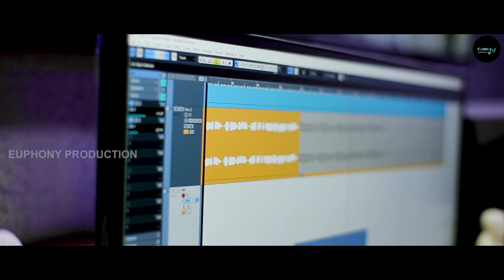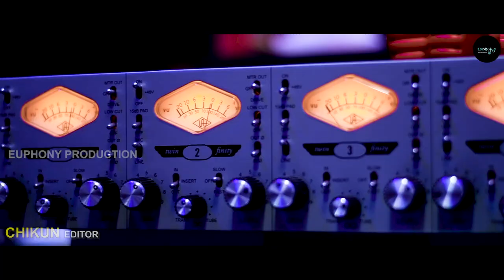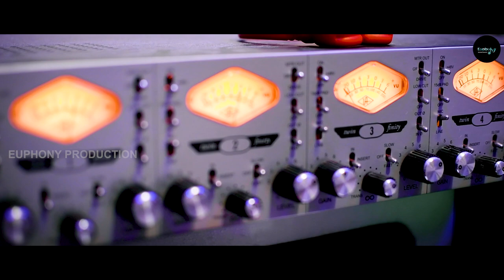মন একবার হরিবল ।।MON EKBAR HARI BOL ।। TRAILOKYANATH ।। KSHITI ।।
ON THE AUSPICIOUS OCCASION OF 54TH BIRTH ANNIVERSARY OF REV. BABAI DADA  , ODISHA SATSANG MEDICAL ASSOCIATION & EUPHONY PRODUCTIONS IS PRESENTING A HEART TOUCHING DEVOTIONAL SONG
 " MON EKBAR HARI BOL" , IN HIS LOTUS FEET .

Check this out and let us know your valuable feedback ❤

♪ Song Credits ♪

► SINGER : KSHITI MOHAN

 ► LYRICS : TRAILOKYANATH SANYAL

►ARRANGEMENT - PIKU RATH

► MIXING & MASTERING : SOMESH SATAPATHY

► EDITING : CHIKUN BHAI

► STUDIO : SOMESH STUDIO

মন একবার হরি বল , হরি বল , হরি বল
হরি হরি হরি বলে , ভব সিন্ধুর পারে চল।      ।।০০।।

জলে হরি স্থলে হরি , চন্দ্রে হরি সূর্যে হরি
অনলে অনিলে হরি , হরি ময় ভূমন্ডল          ।।০১।।

হরি পথ পাথেয় হরি , হরি বল ভরসা হরি
হরি তোর ক্ষুধারই অন্ন , হরি তোর পিপাসার জল  ।।০২।।

হরি নাম সুধা সায়রে , ভেসে ডোবে নিরন্তরে
চির সাথীর হাতটি ধরে , আপন ঘরে ফিরে চল ।।০৩।।

For music production , composition, online music classes,